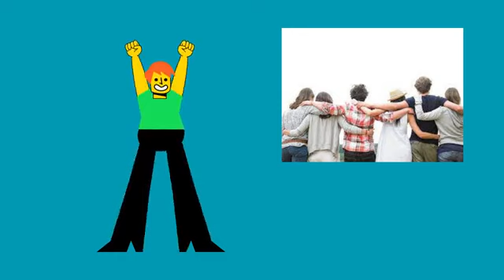why eye need robucks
this why eye need robucks